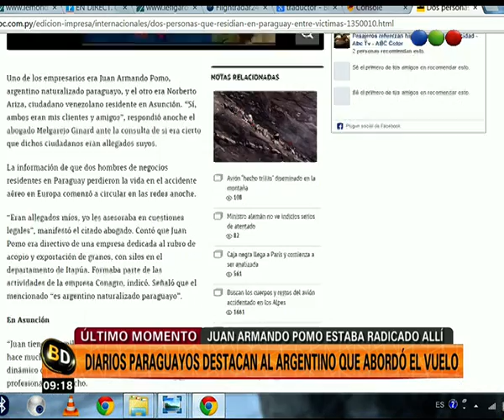Quién era el tercer argentino que viajaba en el vuelo de Francia - Telefe Noticias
Un avión de Germanwings se estrelló en el sur de Francia, dejando un saldo de 150 víctimas fatales. Aun se averiguan las causas del accidente. Entre las víctimas habría tres argentinos. Al principio se difundió la información de que habría una pareja de argentinos y ahora se dio a conocer que habría un tercer pasajero. Se trata de Juan Pomo, quien estaba radicado en Paraguay. Conocé la repercusión que tuvo en este país y a qué se dedicaba.